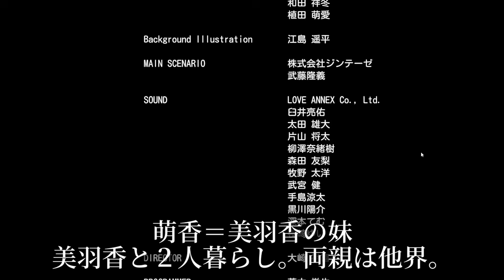このゲーム... 美羽香、凜、花奈を同時に攻略できるだと...？ ハーレムルートEND ネタバレあり【 バニーガーデン 】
まともなエンディングが待ってなさそうなハーレムエンドを目指す
ちょいバカゲーチックなギャルゲー
バニーガーデン　実況プレイ

■本ゲームは 株式会社qureate様に確認の上、配信・収益化を行なっております。